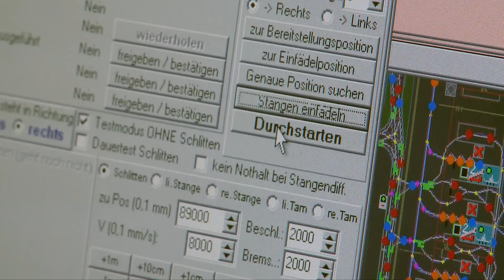Flughafenbetrieb läuft dauerhaft: atemberaubende Bilder | Gerrits Tagebuch #27 | Miniatur Wunderland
Sechs Wochen sind seit Eröffnung des Knuffingen Airport vergangen. Der Flughafenbetrieb funktioniert ununterbrochen und zeigt, dass fast all unsere Sorgen unbegründet waren. Viele kleine Softwarefehler die sich im Laufe des Betriebes zeigen werden feinfüllig behoben. In dieser Tagebuchfolge erfahren sie was in den letzten Wochen der Eröffnung des Flughafens alles geschehen ist.
Außerdem gibt es atemberaubende neue Bilder des Flughafens wie sie es zuvor noch nie gegeben hat. Dazu bitte den zweiten Teil anklicken: